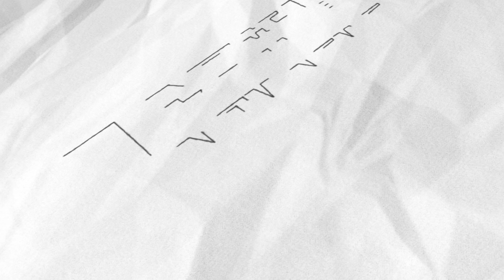蔡要柯文哲解釋「避戰」？柯：打到攻城 那是最low的